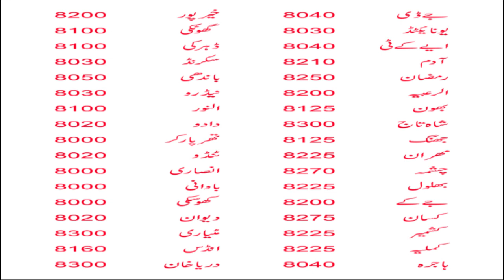Pakistan sugar cane rate, sugar rate and gany ka rate in 2022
I am Muhammad Shan a Farmer and now a tiny youtuber working for poor farming Communties .
I try to provide them INFORMATION  and Updates in Farming related issues such as Sugarcan market
cotton fields
mango Farming
grapes Farming
My main goal is to provide you Ethintic Information